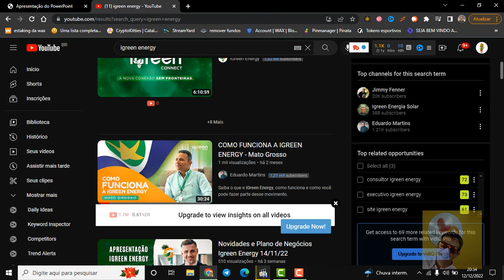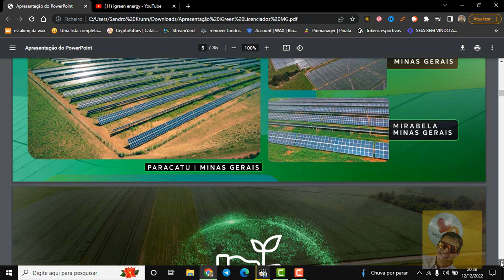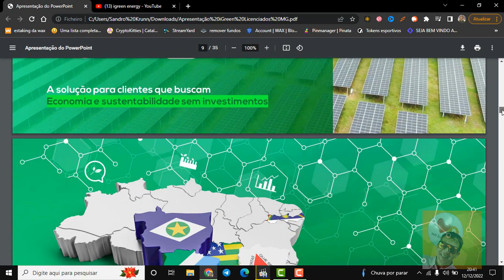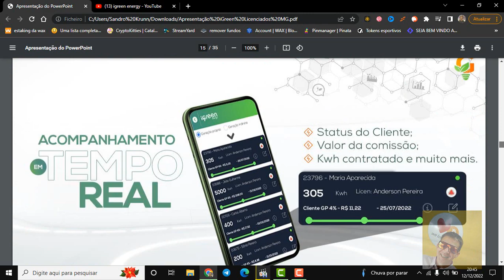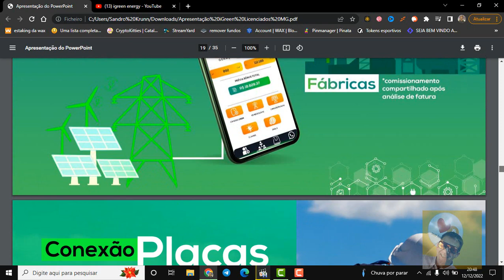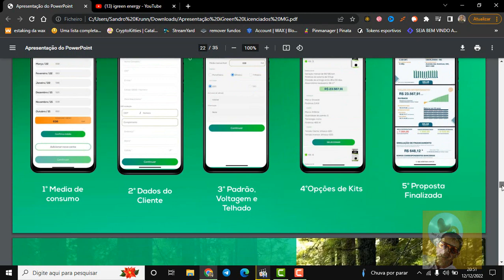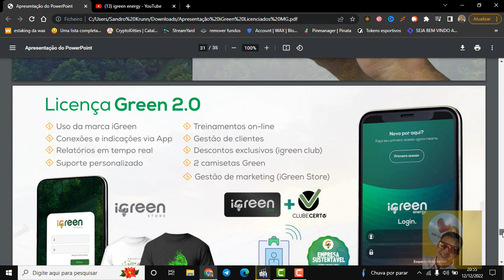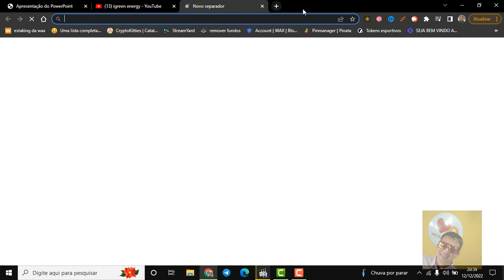🔥IGREEN-ENERGY- FRANQUIA DE ENERGIA SOLAR MAIS BARATA DO BRASIL,IGREEN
PARTICIPE DO NOSSO GRUPO DE DUVIDAS